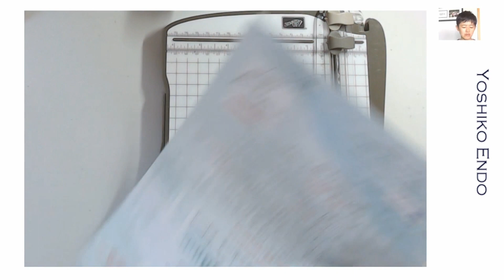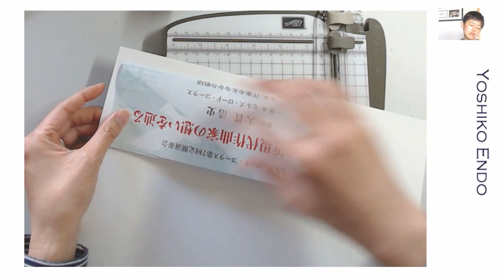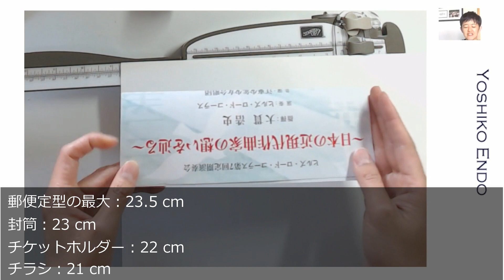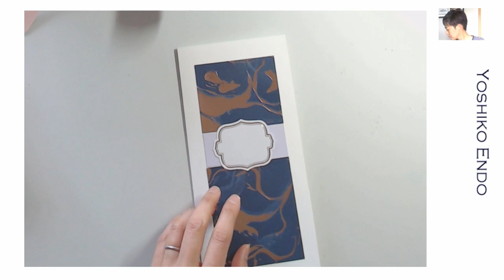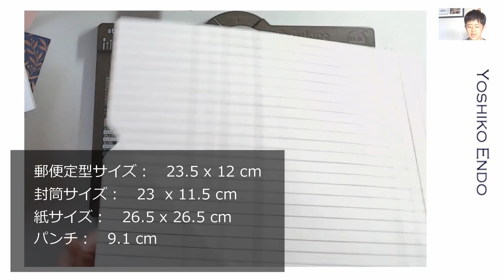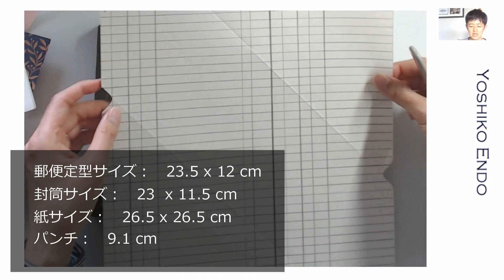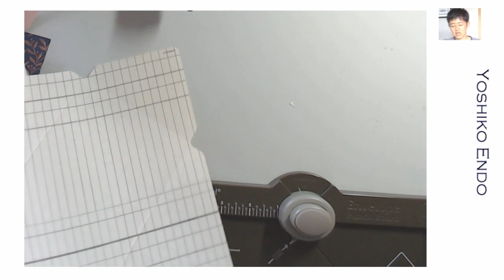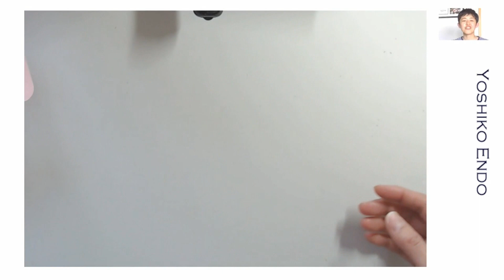20190516 アイディアもくもく木曜日 チケットホルダー、シマ―ペイント、swap8 9